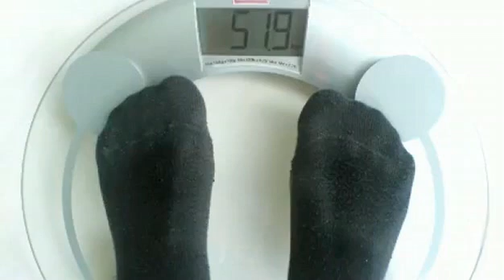Health Articles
health articles, health news, health magazine So much of the content in current online health articles, health magazines and .

Health articles aren't the ticket to eating well. In fact, many of the claims are misleading or entirely wrong. What happened to health journalism? Find out! Do you .

 | Medical research is still in the process of scientifically validating all of the health benefits .